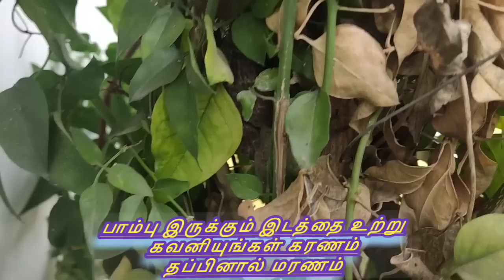இந்தப் நல்லபாம்பு இருக்கும் இடத்தை பார்த்து அதிர்ச்சி கொள்ளாதீர்கள் 😱😱😱🐍😱😱